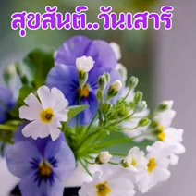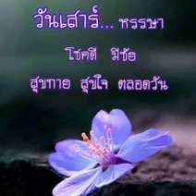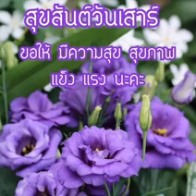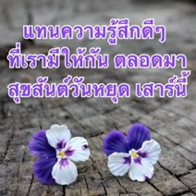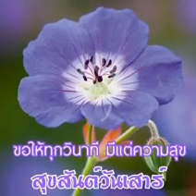สวัสดีวันเสาร์"ฝากฟ้าว่าคิดถึงเธอ"